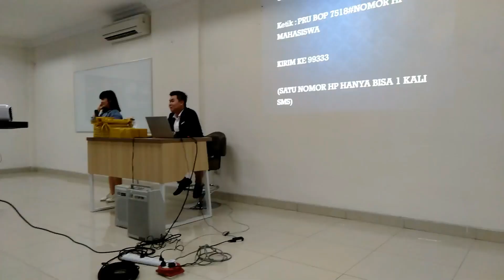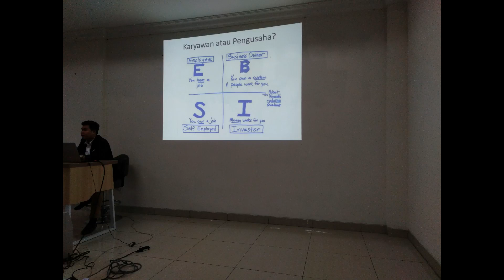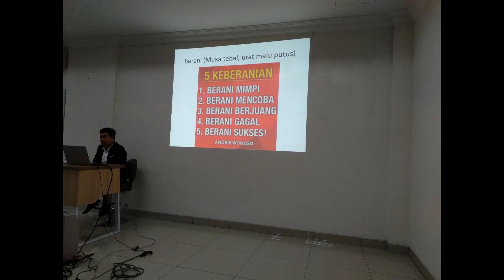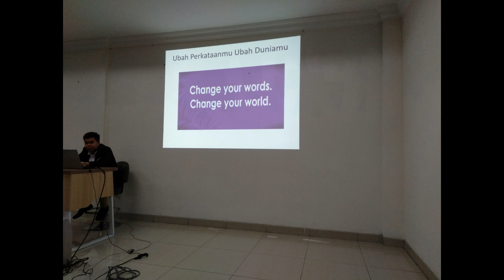VLOG #5 ''SET UP YOUR MIND TO BE ENTREPRENEUR''